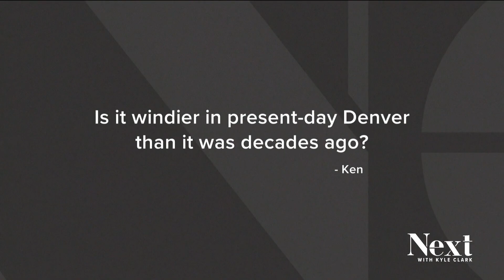Next Question: Is it windier in present-day Denver than it was decades ago?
Meteorologist Chris Bianchi pulled wind data back to the mid 1980s. He says the average wind speeds now are a bit stronger than usual, but not unordinary.

HAVE A QUESTION ABOUT SOMETHING YOU WANT US TO ANSWER?